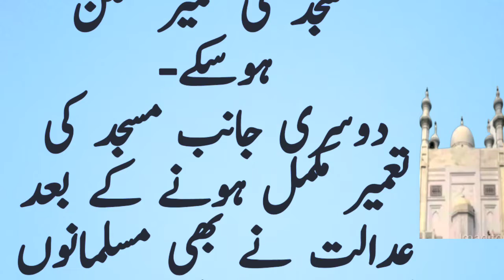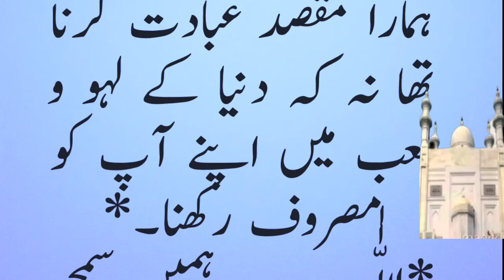مسجد شب بھر۔۔لاہورمیں1917کوایک رات میں تعمیر ہونے والی مسجدکاواقعہ مکمل تفصیل کےساتھ